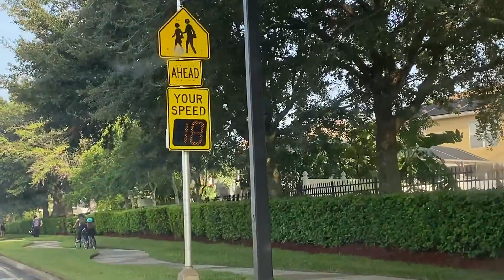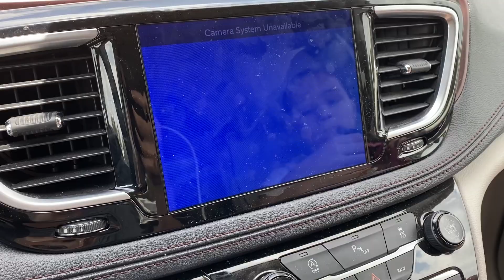FIQUEI COM MEDO PELA ESCOLA NOVA DO MEU FILHO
Oi Pessoal! Abaixo estão todas as informaçōes que vocês precisam! 👇🏼

Baixe o link do Kwai e ganhe dinheiro você também clicando